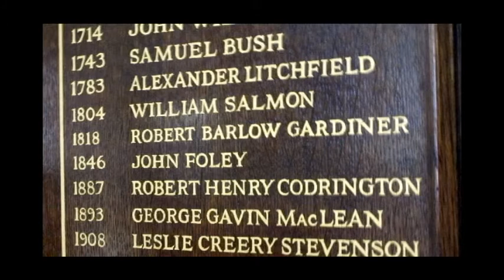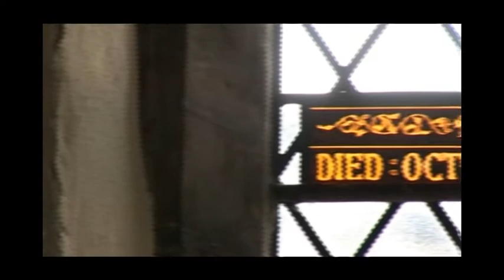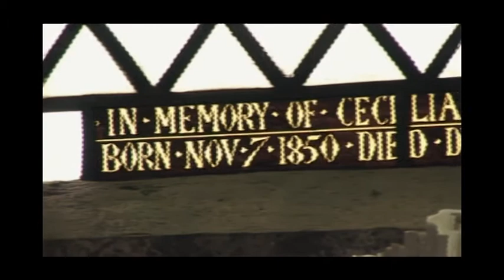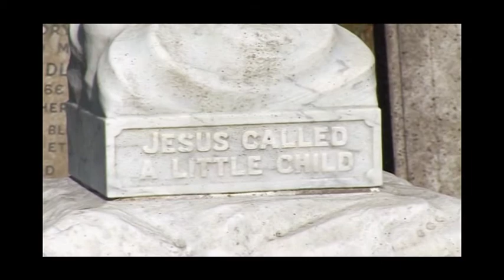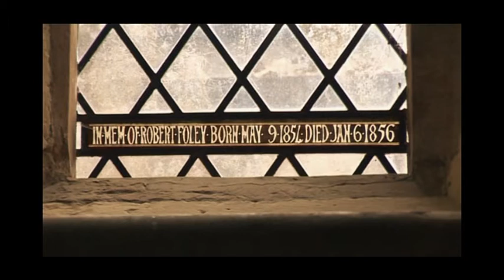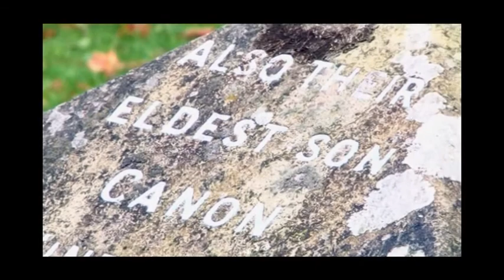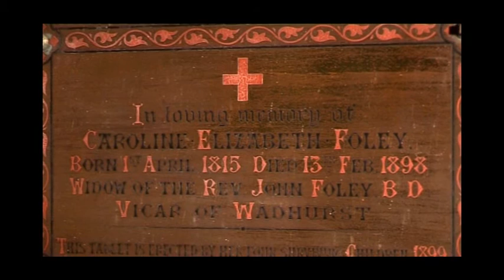The Foley Family. A tragedy from the past (The Secrets of Wadhurst Church).mpg